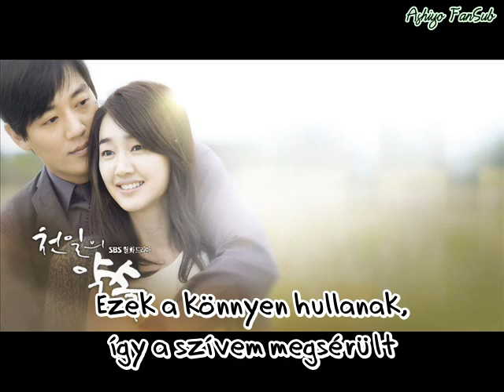[Ashiyo] Baek Ji Young - It hurts here (hun sub)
Baek Ji Young - It hurts here
! MAGYAR FELIRAT !
Fordította, időzítette: Atashi-sensei

A fordítás az Ashiyo FanSub tulajdonát képezi, annak downloader-rel való letöltése nem engedélyezett. Minden fordításunk medafire-n vagy megaupload-on is elérhető. Ezekért katt a oldalra.

If you aren't Hungarian, please watch the video on the official channel!